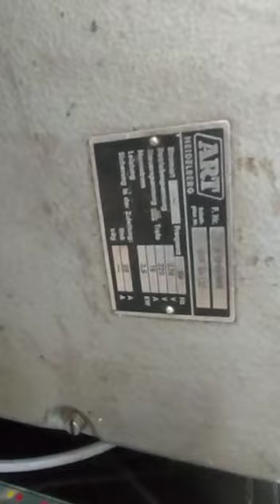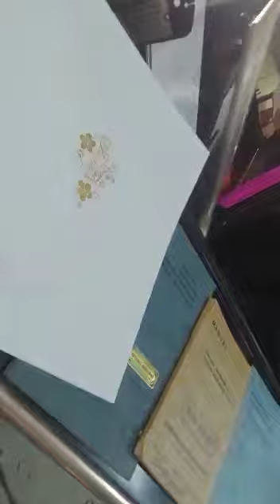Heidelberg GTP Original FOILS | FOR SALE | BETHEL GRAPHICS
We can offer Heidelberg GTP Original Heidelberg HOT FOILS

German make

Equipped with
Original FOILS with Heater
Temperature Control

It was imported from USA 🇺🇸